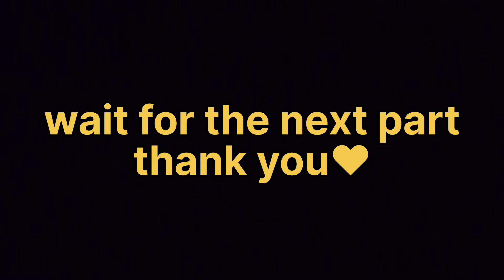Shillong যাও বলক❤. Way To Shillong #1 MotoVlog.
Shillong ride
Umiam lake
Shillong road
police bazar
police bazar in Shillong
police bazar night